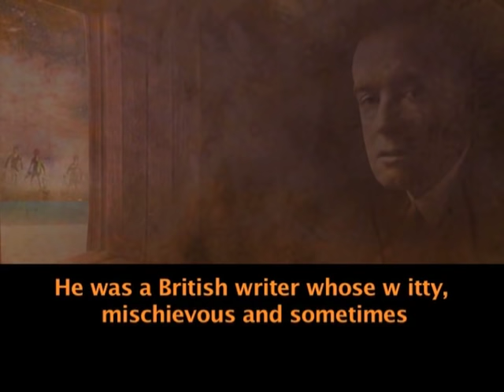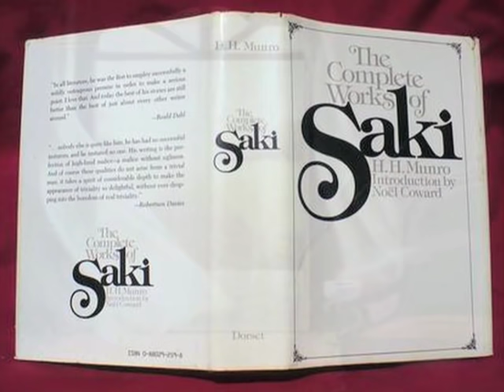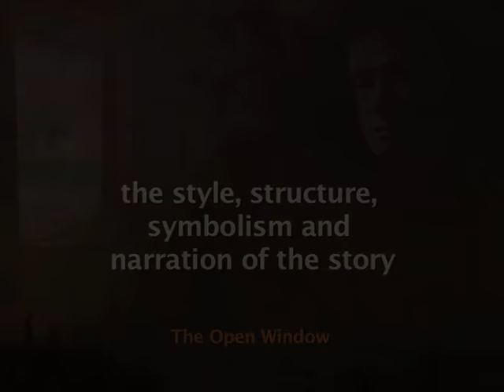The open window by H.H. Munro (Saki) (Prose)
Module Name: The open window by H.H. Munro (Saki) (Prose)